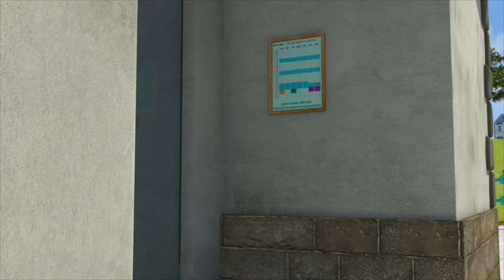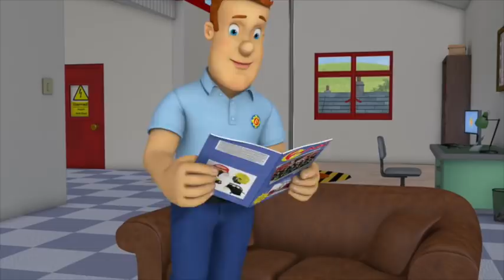Fireman Sam US New Episodes HD | Froggy Fantasy | S10 5 Episodes Collection 🚒 🔥 Kids Movies